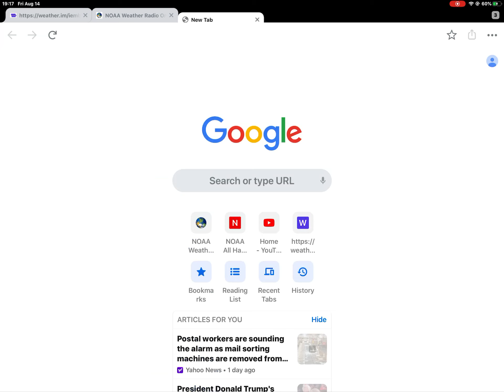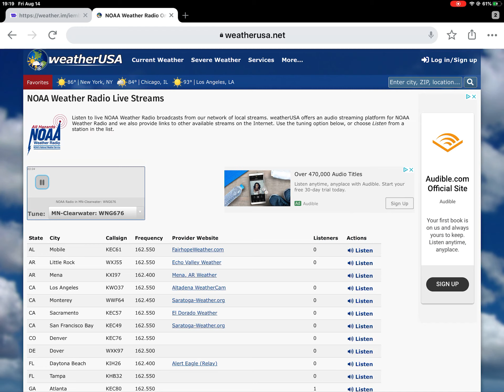EAS Tornado Warning WNG676 8/14/20 7:17 PM (19:17)